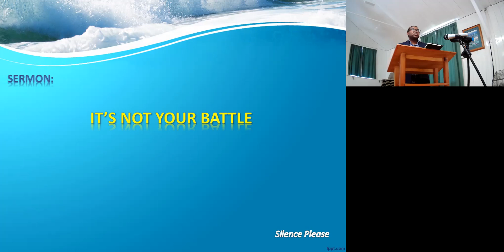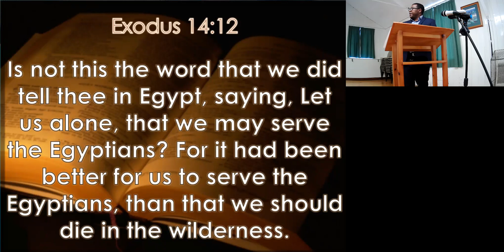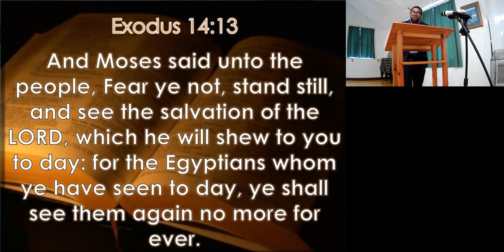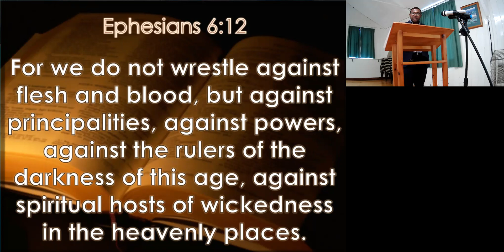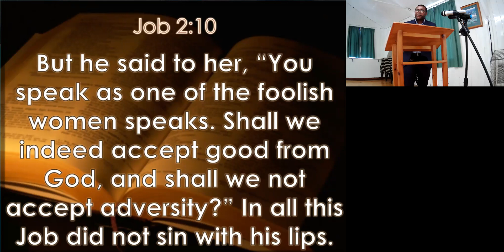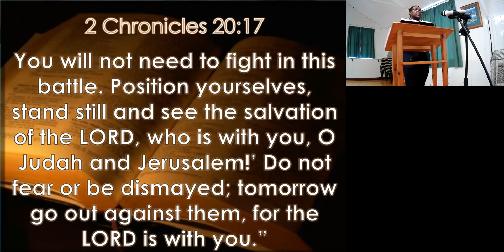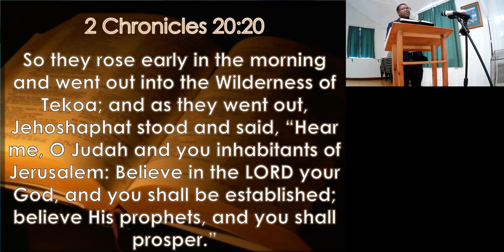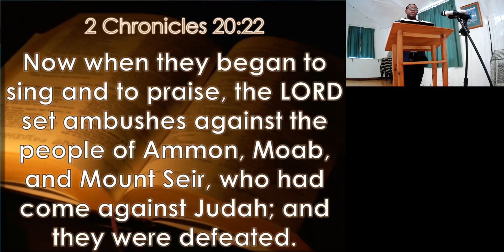IT’S NOT YOUR BATTLE - Bro. Masiku - 15 July 2023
Exodus 14:9-14 NKJV
9 So the Egyptians pursued them, all the horses and chariots of Pharaoh, his horsemen and his army, and overtook them camping by the sea beside Pi Hahiroth, before Baal Zephon.
10 And when Pharaoh drew near, the children of Israel lifted their eyes, and behold, the Egyptians marched after them. So they were very afraid, and the children of Israel cried out to the Lord.
11 Then they said to Moses, “Because there were no graves in Egypt, have you taken us away to die in the wilderness? Why have you so dealt with us, to bring us up out of Egypt?
12 Is this not the word that we told you in Egypt, saying, ‘Let us alone that we may serve the Egyptians’? For it would have been better for us to serve the Egyptians than that we should die in the wilderness.”
13 And Moses said to the people, “Do not be afraid. Stand still, and see the salvation  of the Lord, which He will accomplish for you today. For the Egyptians whom you see today, you shall see again no more forever.
14 The Lord will fight for you, and you shall hold your peace.”